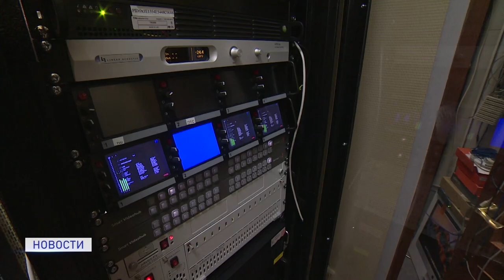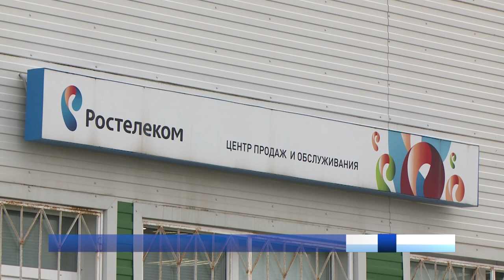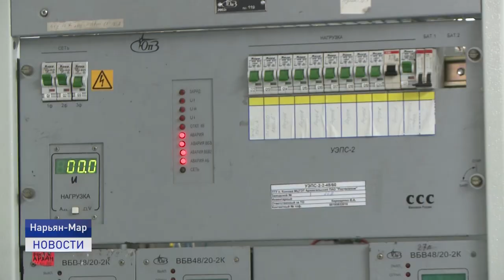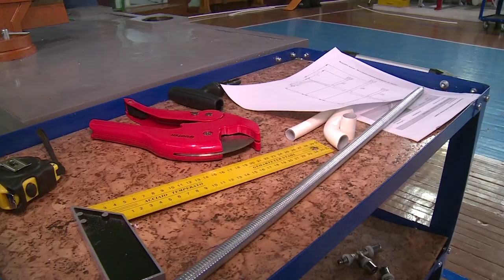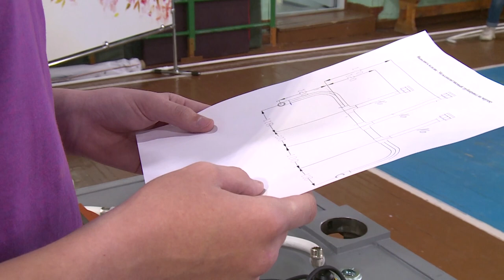Новости Ненецкого округа от 11.08.2020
Окружная столица сегодня осталась без интернета. С перебоями работала и мобильная связь. Причина - обрыв волоконно-оптического кабеля связи примерно в 107 км от села Ижма Республики Коми.

Все для вашего удобства! Маршруты двух городских автобусов теперь проходят рядом с новой школой №3. Для тех, кто будет добираться до образовательного учреждения на велосипедах и самокатах - обустроят парковку.

Лето - время для сбора грибов, ягод, трав и шишек. Что готовят жители Ненецкого округа из дикоросов, какие есть необычные рецепты и как не потеряться в лесу? Об этом и не только расскажем в ближайшие 20 минут.